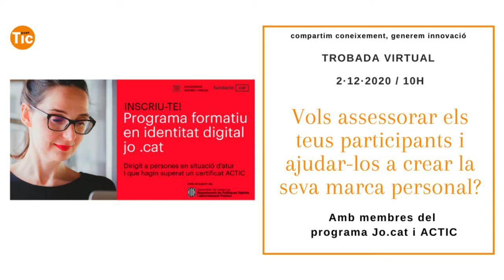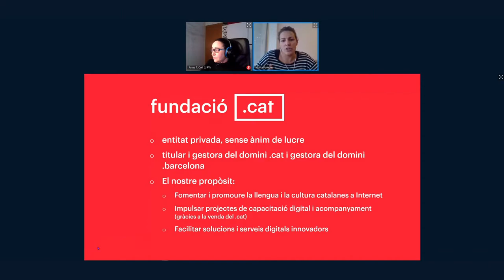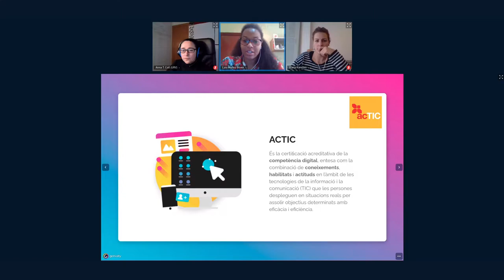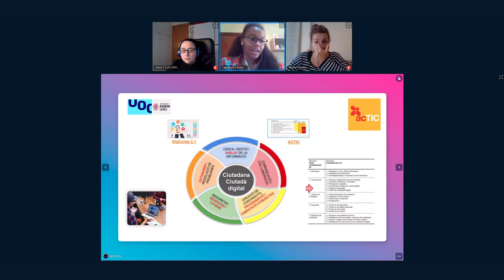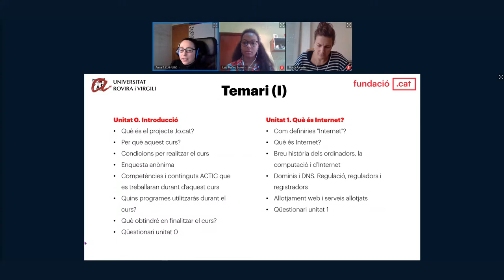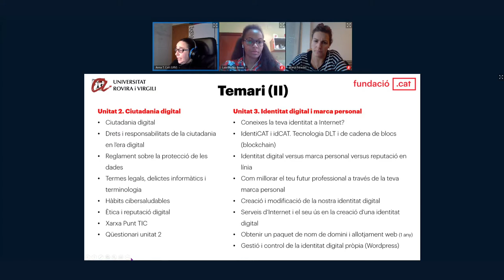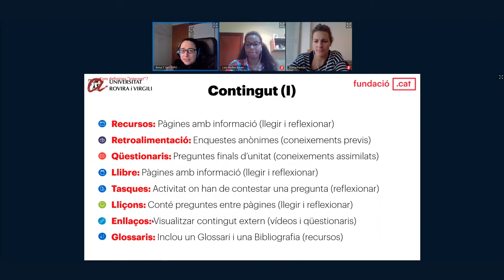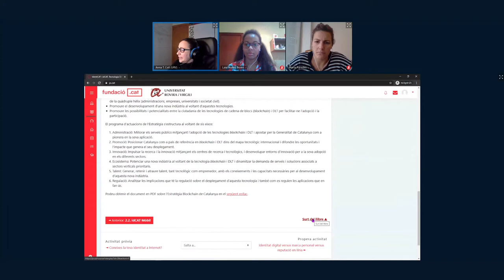Trobada virtual jo.cat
El projecte jo.cat és un programa de formació en identitat digital que la Fundació .cat ha impulsat en col·laboració amb la Universitat Rovira i Virgili i el suport del Departament de Polítiques Digitals de la Generalitat de Catalunya.

El programa, que té com a principal objectiu enfortir les competències digitals de la ciutadania, va dirigit a les persones que hagin superat el certificat ACTIC i es trobin en situació d’atur. Voleu assessorar els vostres participants i ajudar-los a crear la seva marca personal? Mireu aquest vídeo!